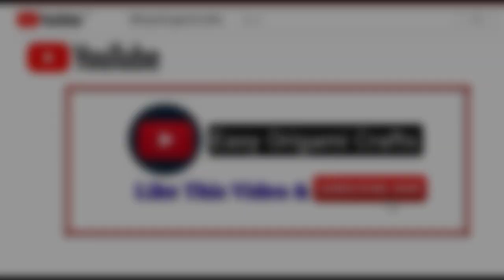Easy Decoration Ideas For Paper Craft How To Make Paper Things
New Easy Decoration Ideas For Paper Craft How To Make Paper Things 2019